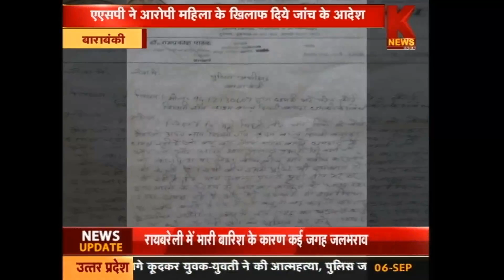कॉलेज प्रबंधक को जान से मारने की धमकी का वीडियो हुआ वायरल। KNEWS